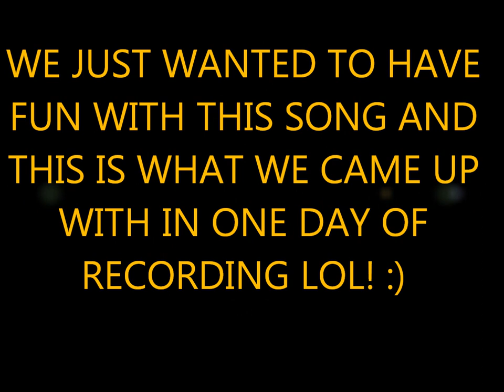Eva Mai FT Meilangi, Tonga-Man & Satisfy - Teach Me How To Hoosi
Thought We'd make our own version to the beat! Tongan Styles if you drink with tongans or know tongans they use the word Hoosi it lol which means his/her is getting LIT or SMASHED with ALCOHOL! lol

Teach Me How To Hoosi - Sung by EVA MAI aka AMOS - MISIBOND FT Meilangi, Tonga-man & Satisfy!!!

all for laughs and fun!

Lu Sip!